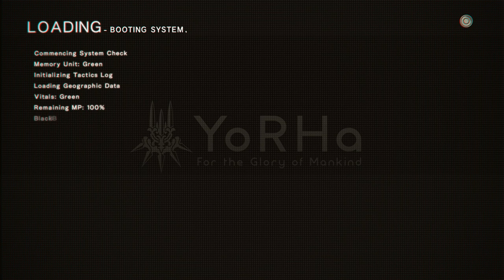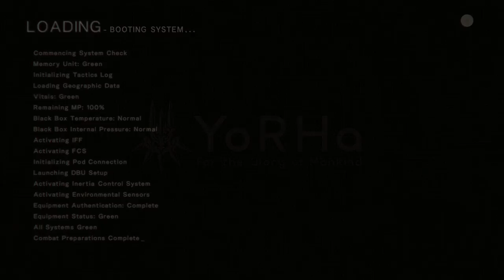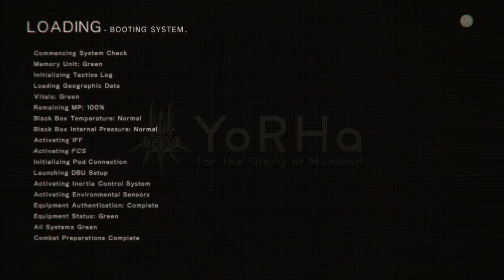NieR: Automata Episode #47 - Missile Man [Blind Let's Play, Playthrough]